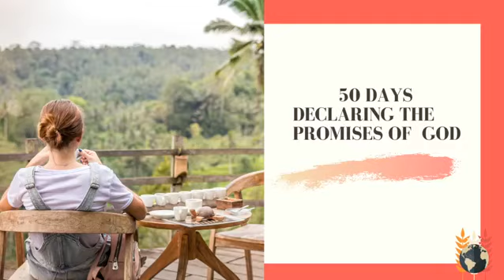Declare//Promise//Day 18//Iris Leon Ministry